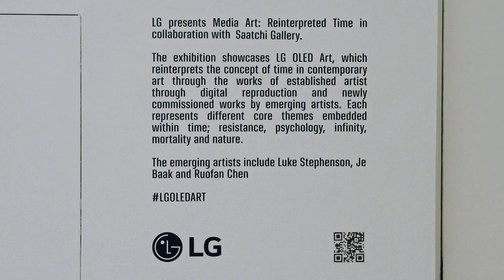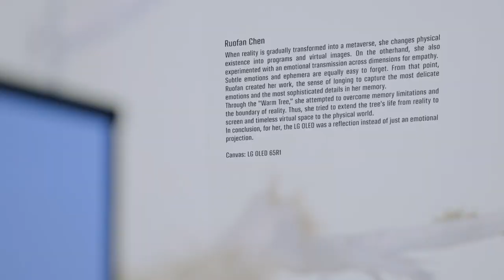LG OLED ART : #5 SAATCHI GALLERY_”EPILOGUE” │ LG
LG OLED ART #5 REINTERPRETED TIME
In collaboration with Saatchi Gallery

LG, in collaboration with London’s world-renowned Saatchi Gallery, recently held the much-anticipated finale of the finale of the 2021 LG OLED ART project. Titled ‘Media Art: Reinterpreted Time’, the well-received exhibition featured digitally remastered works from some of the biggest names in contemporary art – given new life by the Royal College of Art. Also on display was a curated selection of thought-provoking pieces from a diverse group of up-and-coming artists.

Using LG’s self-lit OLED as a digital canvas, the artists offered a range of unique perspectives on the concept of time. A total of 20 LG OLED TVs were used in the exhibition, their immaculate picture quality blurring the line between the real and digital world and perfectly preserving the artists’ creative intentions.